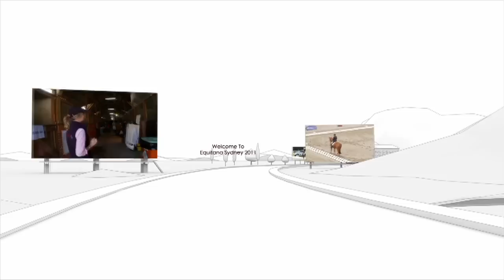Fiona McNaught- Grand Prix CDI-W Freestyle Grand Final